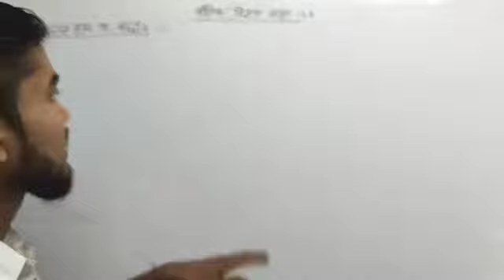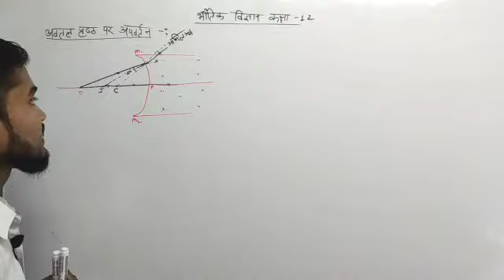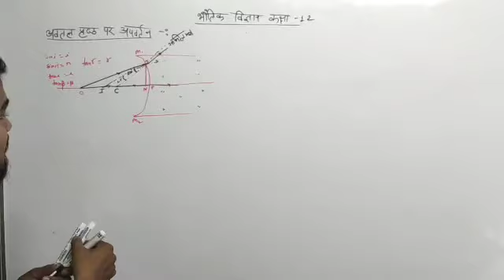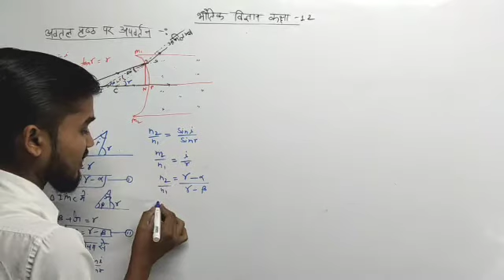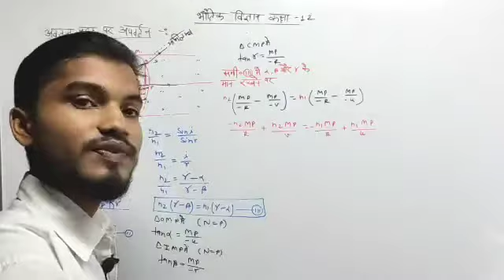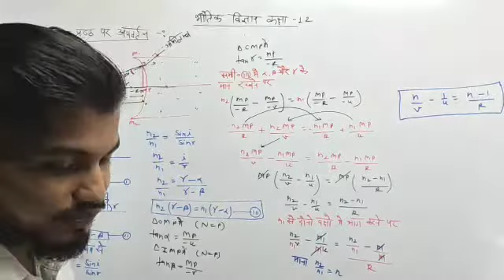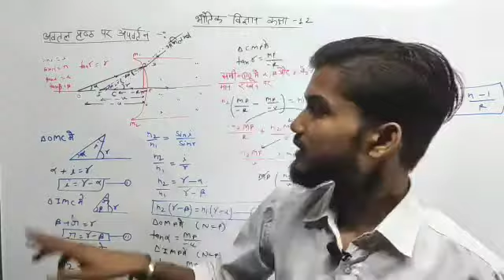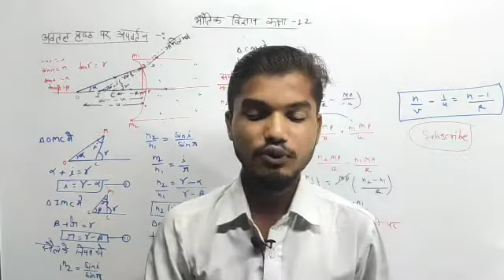REFRACTION ON CONCAVE SURFACE अवतल पृष्ठ पर अपवर्तन by AKHILESH KUMAR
अवतल पृष्ठ पर अपवर्तन आसान भाषा में समझाया गया है आशा करता हूं कि आप सभी को यह पसंद आयेगा